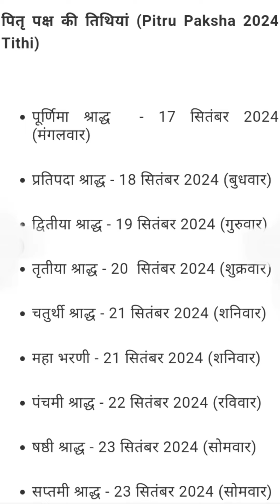पितृपक्ष कब से है 2024#पितरों के श्राद्ध की तिथियां कौन - कौन सी है